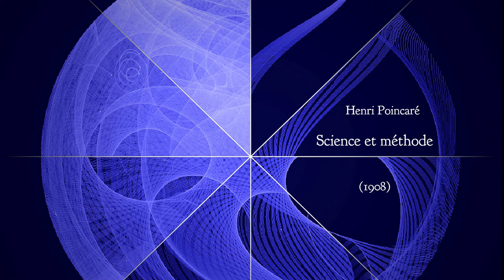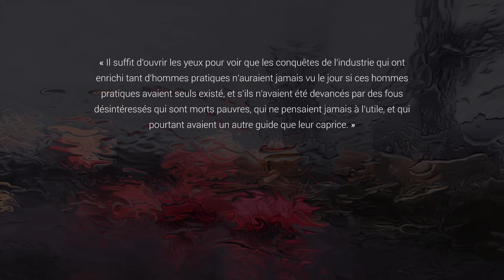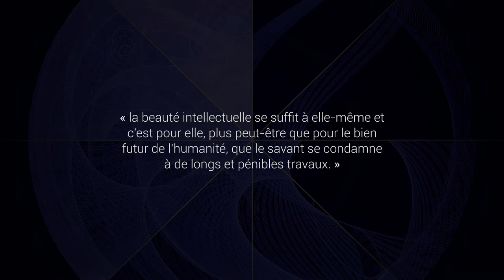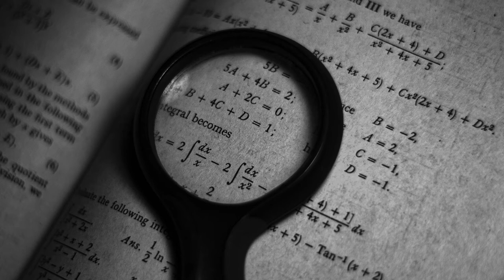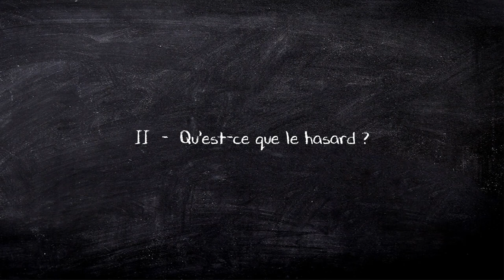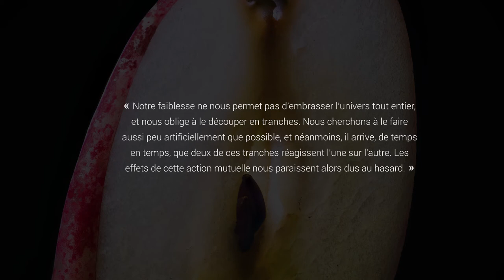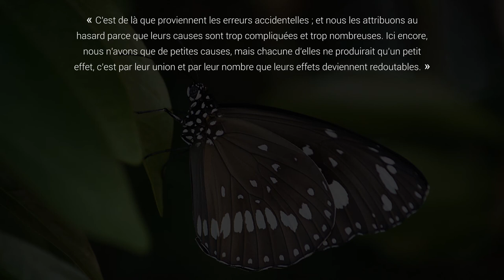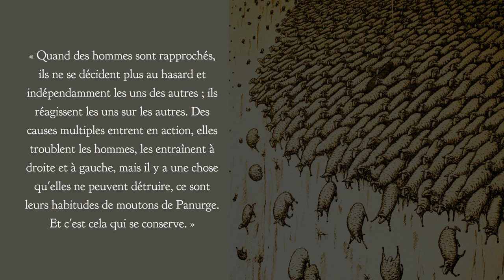Henri Poincaré – Science et méthode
Synthèse de Science et méthode par Henri Poincaré (1908).